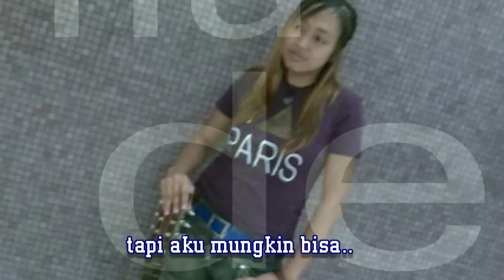TAXI BAND - DEMI KAMU ( WITH LYRICS )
'semua hanya demi kamu'